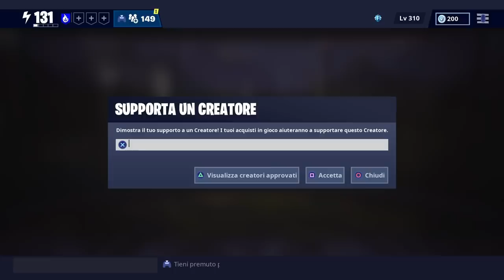MORTE TASCABILE 130! *wtf* Fortnite - Salva il Mondo